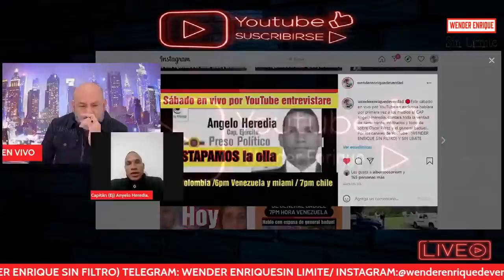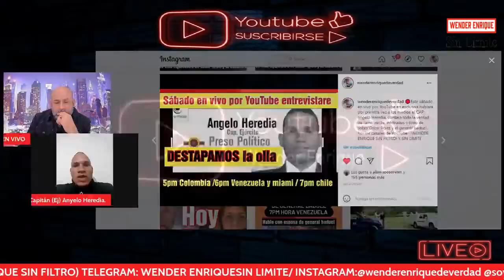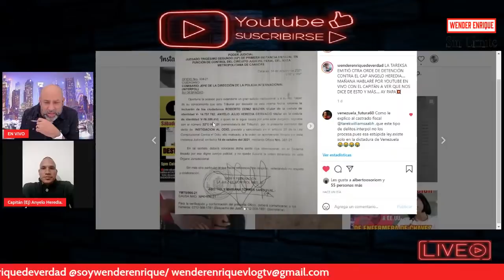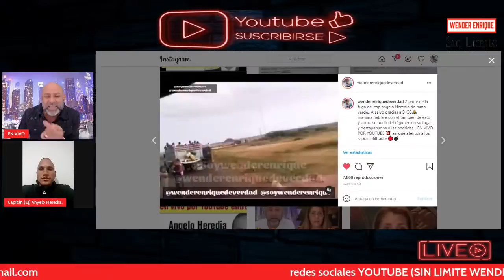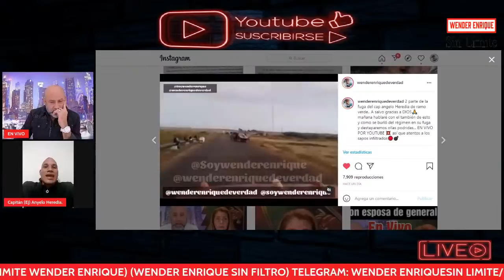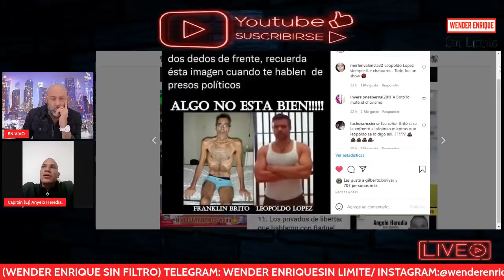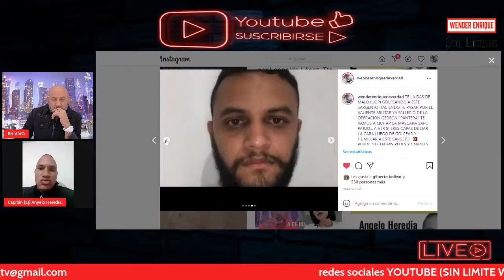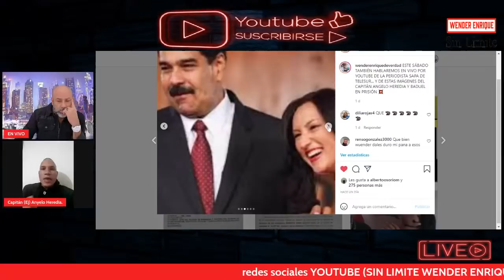EN VIVO...CON EL CAPITAN ANYELO HEREDIA SOLTAMOS TODO..